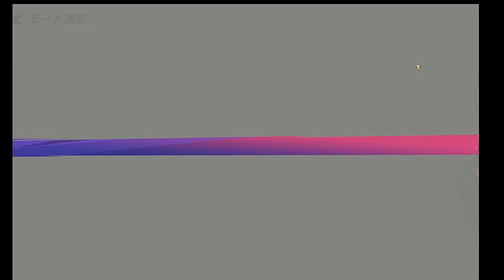【Flash Party】★2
୨୧┈┈┈┈┈┈┈┈┈┈┈┈┈┈┈୨୧